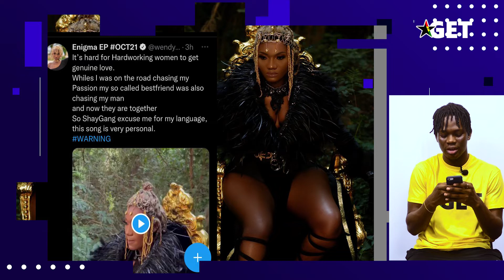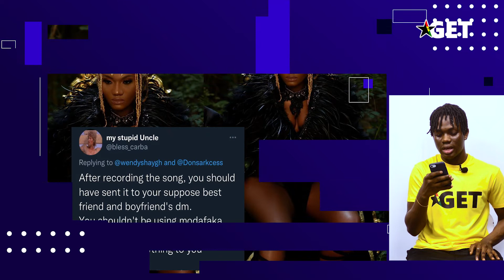GET WET: GHANAIANS GO HARD ON WENDY SHAY AFTER RELEASING "W.ARNING" SINGLE FULL OF F**K WORD